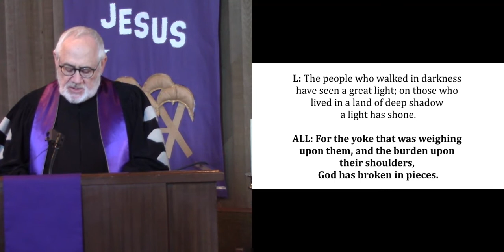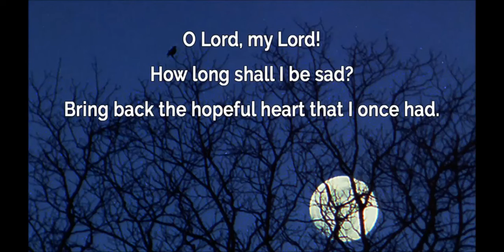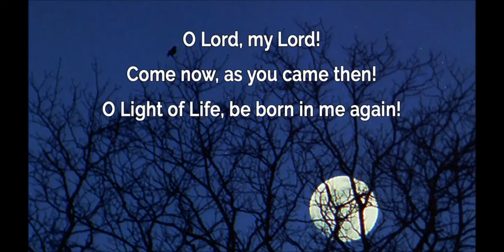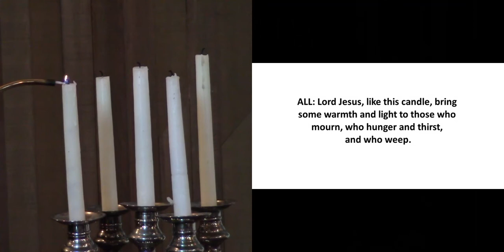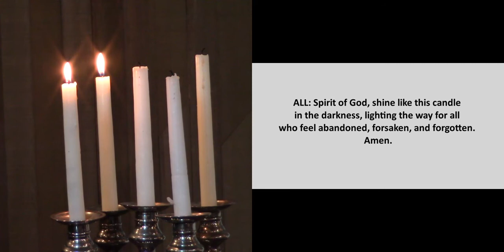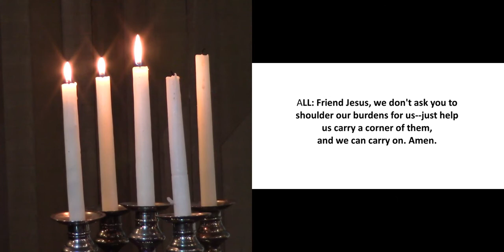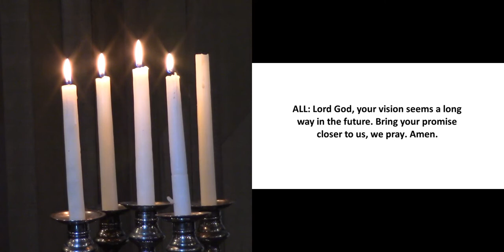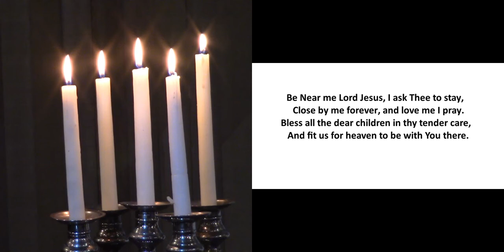Blue Christmas Service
This service, presented on the longest night of the year, is for anyone that may just not feel all that joyous and "Christmassy".  You may have experienced a loss in the last few years, maybe of a loved one, a job, or a dream.  We hope this service will provide you some comfort in the knowledge that you are not alone, and that you are loved by us and by God more than you will ever know.
You are welcome to have some bread and juice or water ready if you wish to participate in the communion part of the service.